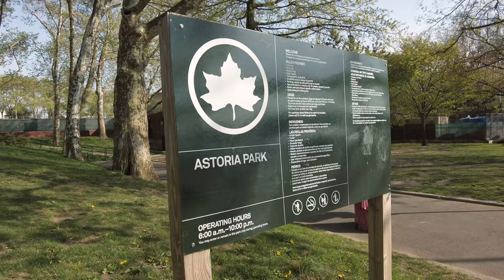A Picturesque Stroll Through Astoria Park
Astoria Park is a beautiful public park located in the Astoria neighborhood of Queens, New York. It is located on the banks of the East River and covers about 60 acres. The park is a popular destination offering a wide variety of activities and attractions.

One of the highlights of Astoria Park is the stunning views of the East River waterfront and the Manhattan skyline. You can enjoy a leisurely walk or jog along the scenic waterfront or sit down on one of the park's many benches to admire the view. The park has a large outdoor pool, which is open during the summer months and is the largest public pool in New York City.

In addition to the natural beauty, Astoria Park has many recreational facilities, including tennis and basketball courts, a soccer field, a track, and a playground. There are also picnic areas and barbecue pits, making it a great place for families or to relax with friends.

Astoria Park is rich in history and culture, and there are several landmarks and monuments in the area. These include the Hell Gate Bridge, the steel arch bridge spanning the East River, and the war memorial, which honors local residents who served in World War I.

All in all, Astoria Park is a great place for those who want to take a break from the hustle and bustle of the city and enjoy the fresh air and outdoor walks. I invite you to take a walk through Astoria Park and enjoy the view.